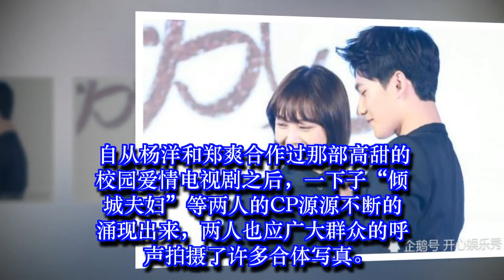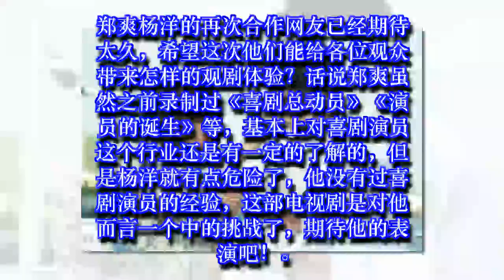“倾城夫妇”杨洋郑爽再次合体，花式虐狗即将来袭，网友：这波狗粮我吃了✔